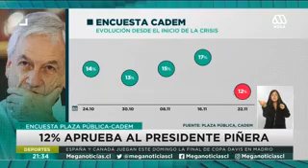Piñera tiene 12 % de Apoyo en Chile !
Encuesta lo deja con 88% de rechazo !